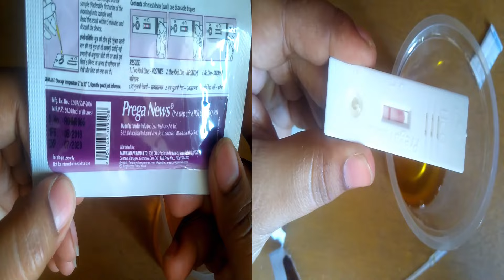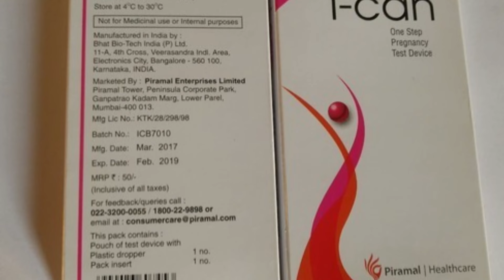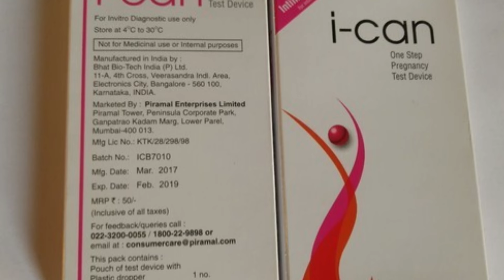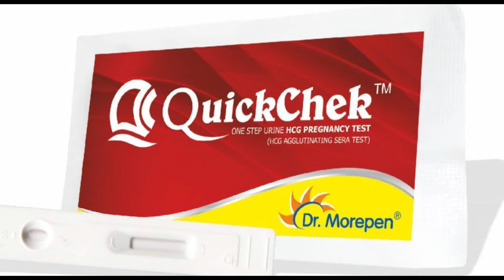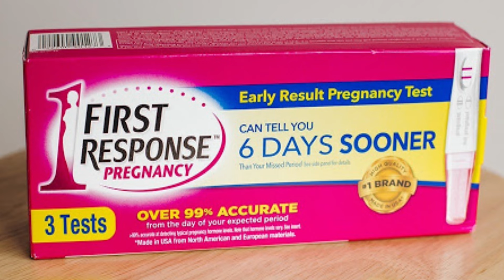प्रेगनेंसी टेस्ट के लिए सबसे भरोसेमंद किट कौन सी है/प्रेगनेंसी टेस्ट किट कौन सी है